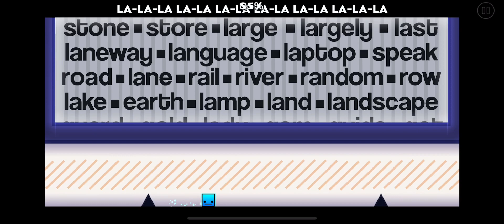The Vocab Quiz l Geometry Dash 2.2